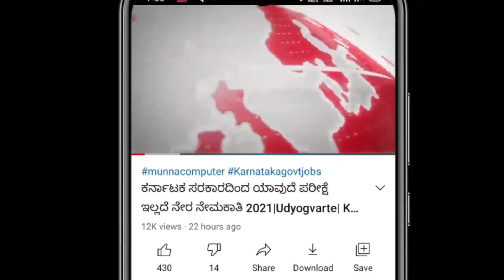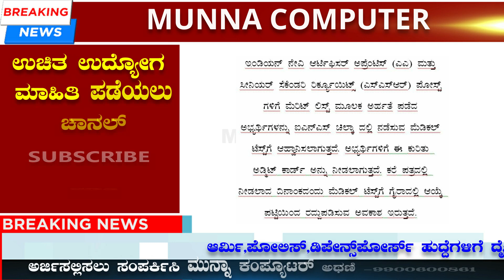ಭಾರತೀಯ ನೌಕಾಪಡೆ AA, SSR ಪೋಸ್ಟ್ ಮೆರಿಟ್ ಲಿಸ್ಟ್ ಪ್ರಕಟ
Hi Friends Nanu nimma host Munna Momin ee chanal nalli nimage daily karnataka govt jobs , central govt jobs ge sambhadisidatte syllabus, admit card, education details, age details, model question paper, how to apply application, all exams notes and payment details bagge tilisi kodatini.